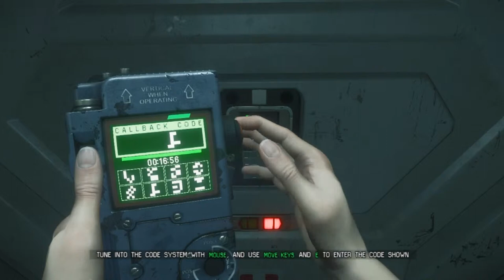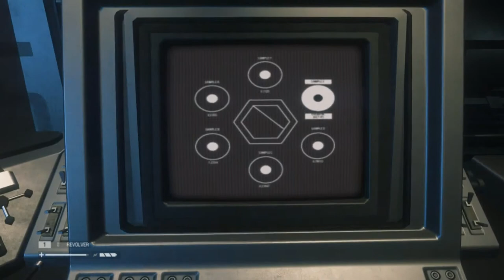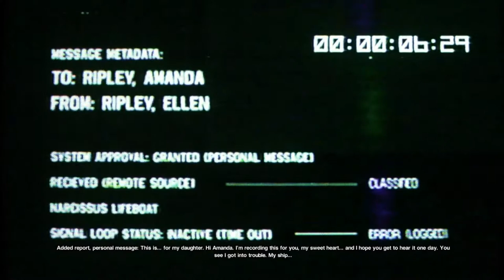#40 Alien Isolation - Mother's Message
We final hear what we came here for in the first place.

Show your support by visiting your regions SEGA Website!